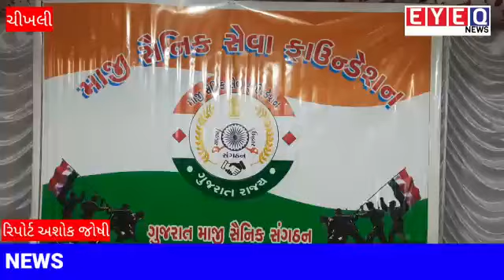ચીખલી : સુરખાઈ ખાતે માજી સૈનિકો અને વીર નારીઓનું સ્નેહ સંમેલન યોજાયું.